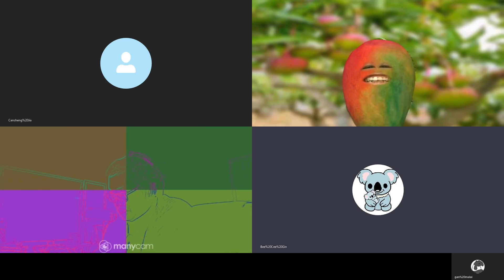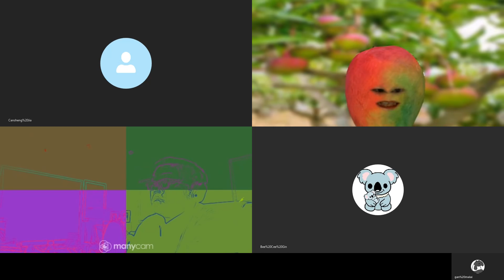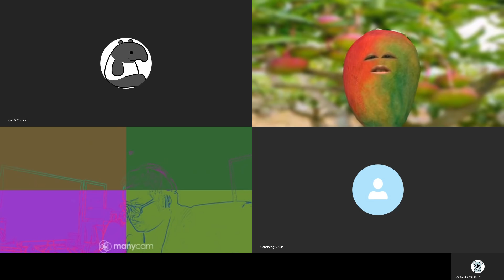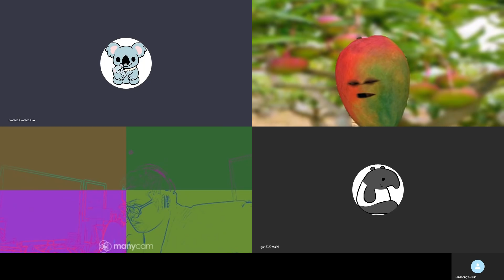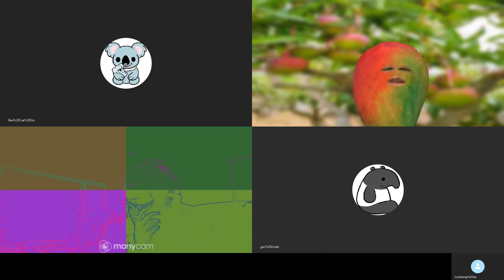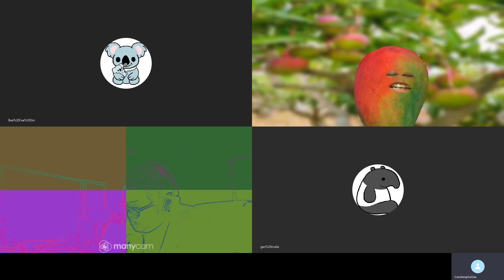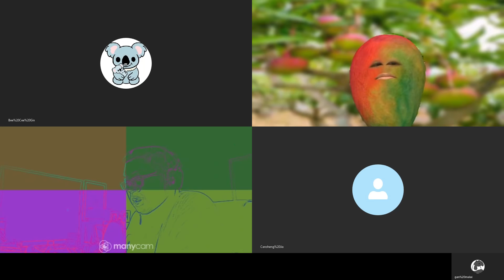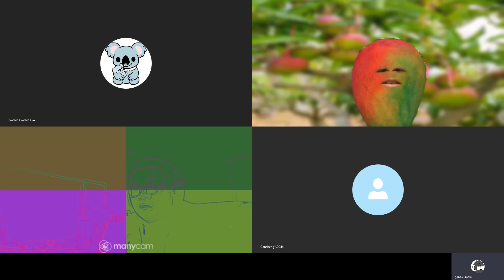20200523G 揸BNO的人有福了？不論大小，英女皇必賜居英權給他？ | 芒向快報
據聞英國將會於九月開啟對 BNO 的居英權進行二讀，但已令一眾黃友開心到彈起，但事實是怎樣呢？